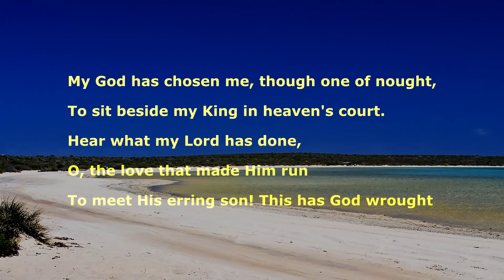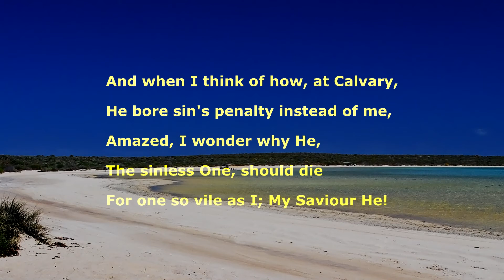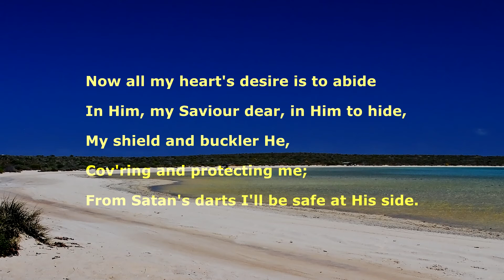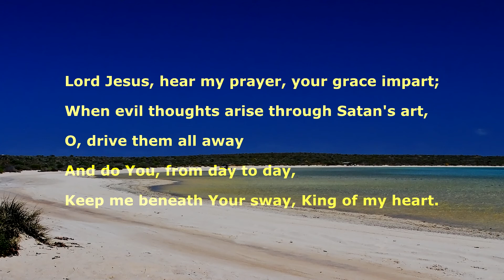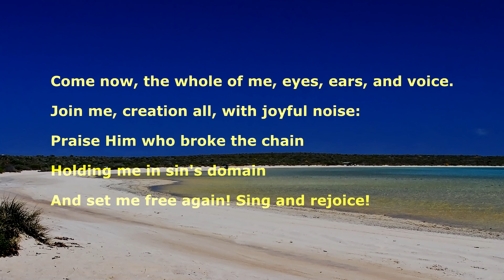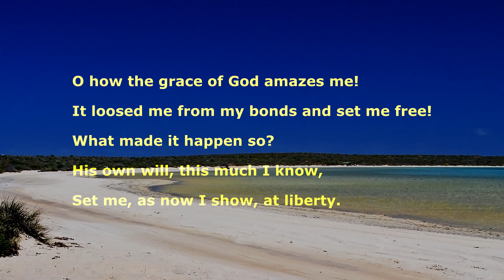O How The Grace Of God Amazes Me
NLEPC Prime Time

Very little is known about Emmanuel T Sibomana nor of the occasion when the hymn was written.

Rev. Dr. Conrad Mbewe wrote that "Emmanuel T. Sibomana was a Baptist pastor in Burundi. He was born around 1915 and became a Christian in his late teens or early twenties. When he first published this hymn in 1946, it was written in his own language [Kirundi?]. It was later translated into English by a missionary to Rwanda, Rosemary Guillebaud."

A further note - "I [Ray Tolley] was able to glean a little more information from Meg Guillebaud, niece of Rosemary. Sinclair Ferguson refers to Sibomana as 'Pastor' but at the time of writing the hymn I understood that he was just a young Christian and a farm labourer working in the heat of the day when the whole seven verses came flooding into his soul. At the end of the day, he ran home and attempted to write down what had inspired him. He then ran to his Pastor's house whereupon the his Pastor set the whole hymn to music. It was only some years later that the English Missionary in Rwanda, Rosemary Guillebaud, translated it most admirably into English."